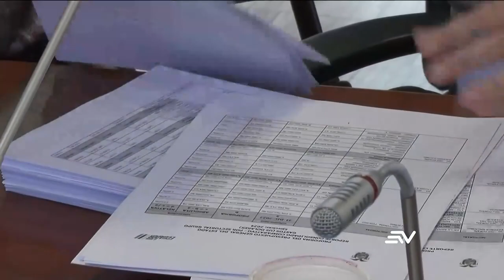La Comisión Económica inició el análisis del Presupuesto 2024 | Televistazo | Ecuavisa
La Comisión de Régimen Económico inició el análisis de la Proforma Presupuestaria 2024 presentada por el presidente Daniel Noboa.

En esta primera sesión compareció el Ministerio de Economía. Estuvo el viceministro de Finanzas, Daniel Falconí, quien presentó las principales cifras de la proforma, sobre todo en el área social como educación y salud, resaltando que se cumple con la Constitución en el incremento del 0,5 %.

También en cuanto a seguridad, se destacó que si bien el conflicto armado como tal no se encuentra directamente en la proforma, los desembolsos se harán con base en las necesidades de las instituciones que enfrentan esta guerra, como es la fuerza pública.